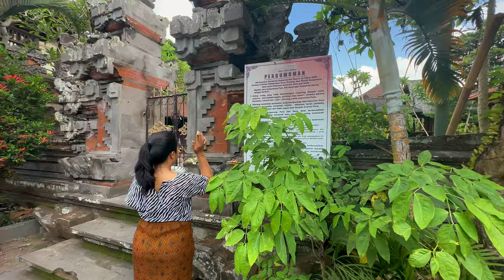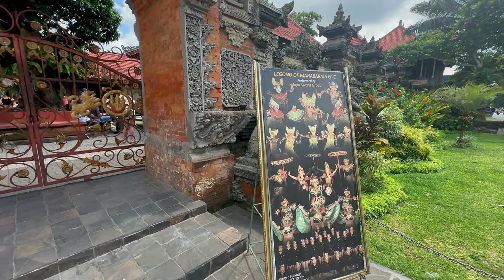UBUD, Bali 4K Walking Tour (Indonesia) | Immersive Sound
Ubud, Indonesia | Walking Tour Video